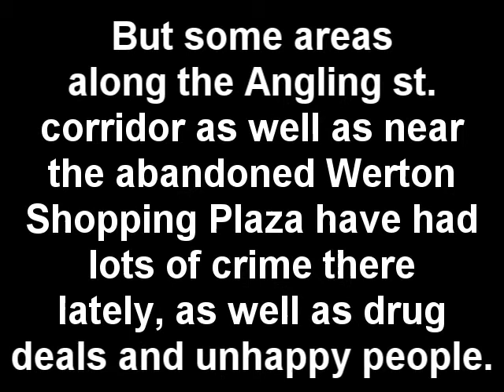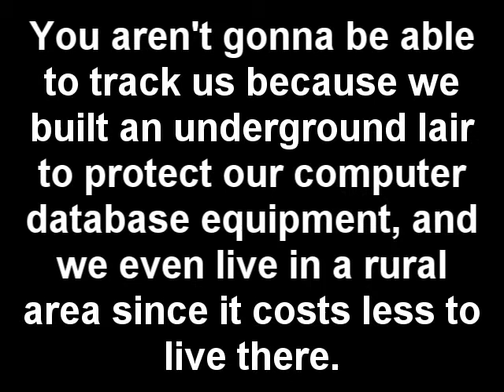A report about crime along the Angling St. corridor in Livonia, MI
After getting tips about an abandoned shopping plaza in that area, we have been following details from one of our clients about suspicious activity thats been going on in the area.  We also know that a notable Metro Detroit grocery story like Farmer Jack's used to be part of that shopping plaza, but it moved out of that shopping plaza several years before it went out of business altogether.  Even a donut shop such as Krispy Kreme is no longer there.

Drug activity in Botsford Park has also been going on, and we made this video as a warning message to protect the good citizens while scaring the bad ones.  The anonymity of our organization N.I.S.A. (Nunica Institute of Secret Agents) is here to protect our clients who transferred information over.  People are just gonna be caught by NARCs as it is; but the problem is, is that they can't take responsibility for anything.  One of my clients even insisted that a freeway should be built here so we can demolish the shopping plaza as well as demolish houses that some criminals live in, but theres doubt that will happen.

The neighborhood that Angling st. runs along even has lots of students and alumni from Clarenceville High School living there.

music: "Blood in the Gutter" by Laurie Johnson (courtesy of APM Music).